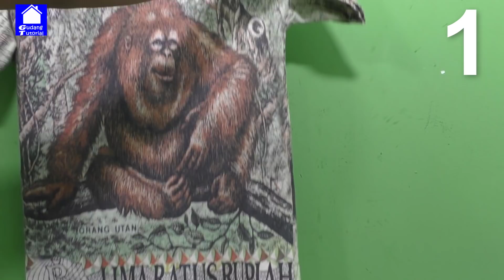3 KAOS UNIK, CANGGIH DAN LUCU